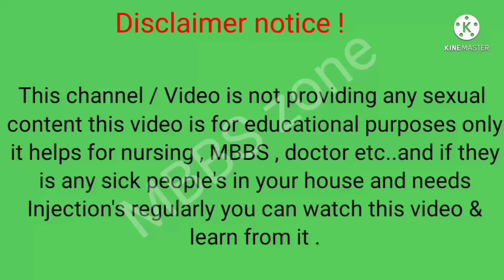Buttock Injection fear crying | Buttock Injection original sound | painful 😂 lol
Buttock Injection#ButtockInjectionVideos#Buttock_Painfull_injection#originalsound